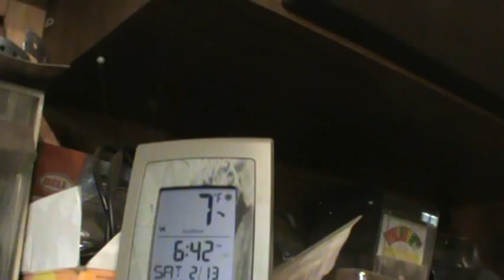fixing the fat lip on a vw double cab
the nose knows